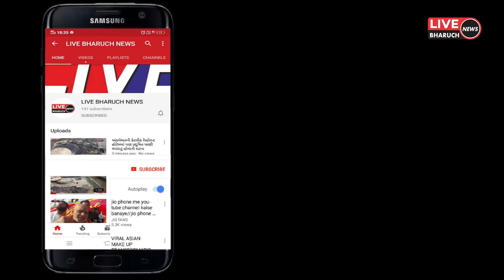કોસંબાના ઉટિયાદરા ગામે માહ્યાવંશી સમાજ દ્વારા એક દિવસીય ક્રિકેટ ટુર્નામેન્ટ